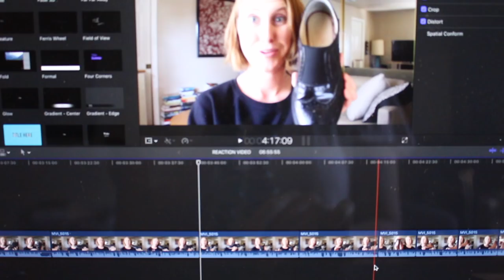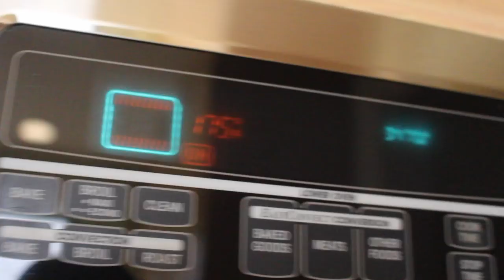my fastest vlog yet!!!